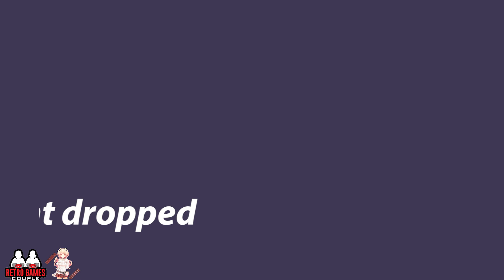The King of Fighters: Mugen. Battles with Fotis Namida! (RGC Mugen)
The third "King of Fighters" Mugen that we played had a jaw-dropping 165 characters to choose from, making it feel much less than a KOF game and more like the 2D-beat'em-up all-star MUGEN Street Fighter games...
Mai Shiranui, "special" version, will be in her own video, due later this week (we didn't want to demonetize this one)!

Version played: latest available in December 2022